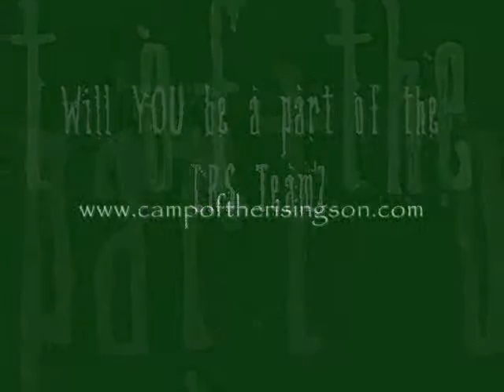Camp of the Rising Son Staff Recruit 2011